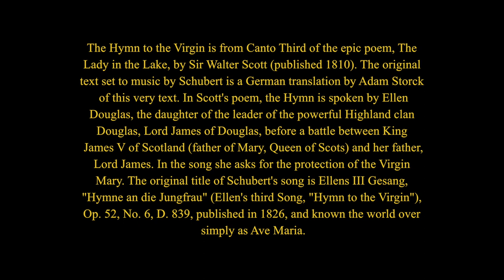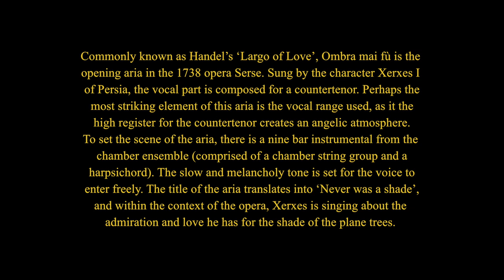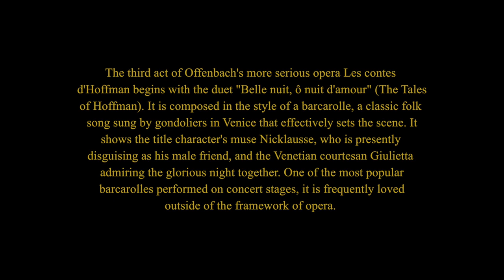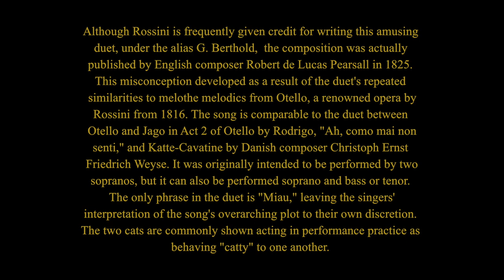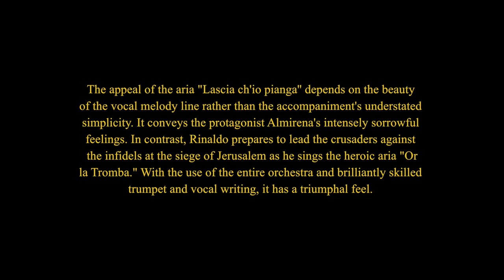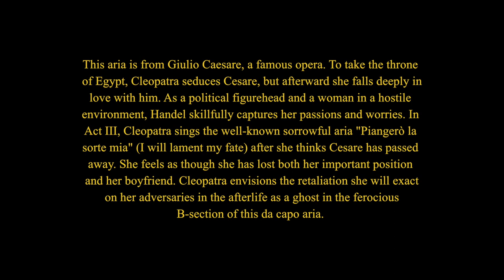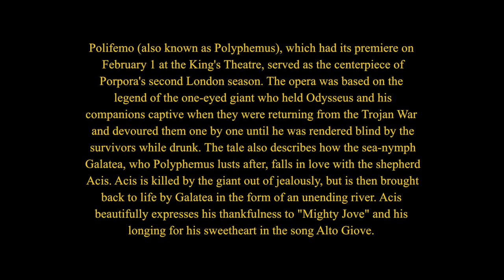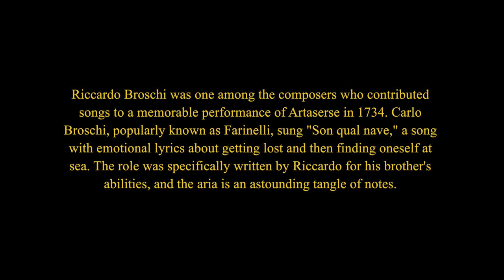OPULENZA. Mark Joshua Morales, countertenor with Thea Perez, Job Polvoriza and Dingdong Fiel, piano.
Manila Pianos Artist Series present OPULENZA with Mark Joshua Fabic Morales, who will debut as a countertenor, with collaborative artists Thea Perez, soprano, Job Polvoriza, cello and Heliodoro Fiel II (Dingdong), piano.

The era of baroque music in the 17th century was an era where art was at its most opulent. Architecture, dance, music, painting, sculpture, poetry and other arts were portrayed with exuberant details, deep color, grandeur and surprise to achieve that sense of awe. It was also the period where the countertenor flourished. As early as the 16th century, the countertenor's voice can be heard in church choirs as it tackles the soprano range. Typically the countertenor's vocal range is equivalent to the female alto or mezzo soprano.

MARK JOSHUA FABIC MORALES graduated this year with a Bachelor of Music degree major in Vocal Performance under the tutelage of Maestra Thea Perez at The Pontifical and Royal University of Santo Tomas.
He is a Tenor. Since 2015, was the Head Librarian of the official choir of University of Santo Tomas Conservatory of Music - Coro Tomasino. He has been performing in different concerts and performances at the Cultural Center of the Philippines, Meralco Theater, The Theater at Solaire, even inside the University, to name a few. He represented the Philippines as a member of the Manila Chamber Singers as a Tenor / Countertenor in different countries in Europe such as France, Belgium, Netherlands, Italy Milan and was also able to sing at St Peter’s Basilica, Vatican Rome, and Austria.

In 2021, he won the 3rd prize for the First Evelina Kalaw Operatic Duet Competition 2021 together with Angella Lista, soprano at Metropolitan Theater.

Joshua is a voice teacher who is passionate about making music fun, accessible, and meaningful. Experienced in teaching different ages and skill levels from beginner to intermediate, and is particularly adept at teaching children. Able to teach a variety of musical styles, including classical, music theatre, sight-reading, as well as basic music fundamentals.

Program :
Franz Schubert - Ave Maria
George Frederick Handel - Ombra mai fu
Antonio Vivaldi - Vedró con mio diletto
Jacques Offenbach - Belle nuit, ô nui d'amour
Gioachino Rossini - Duetto buffo di due gatti (Cat Duet)
George Frederick Handel - Lascia ch’io pianga
George Frederick Handel - Piangerò la sorte mia
Riccardo Broschi - Ombra fedele anch’io
Nicola Porpora - Alto giove
Riccardo Broschi - Son qual nave
Leopoldo Silos - Lagi Kitang Naaalala
Santiago Suarez - Katakataka